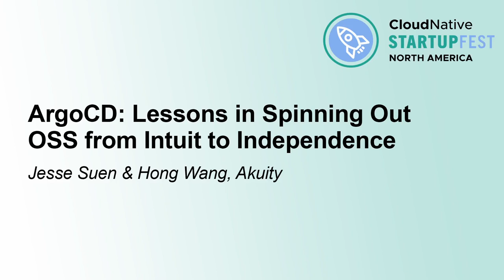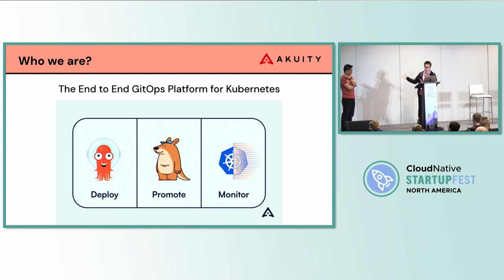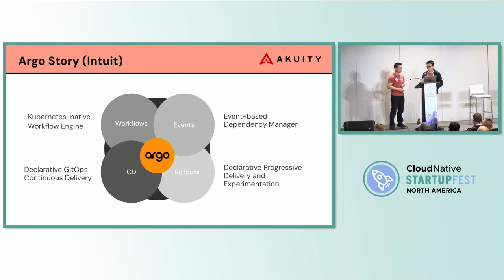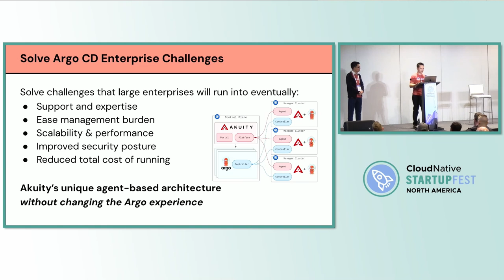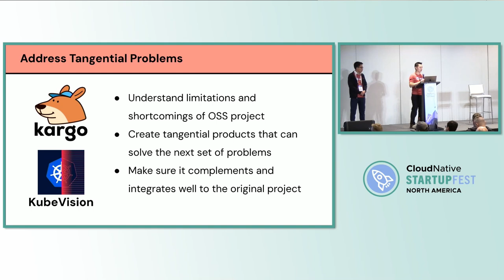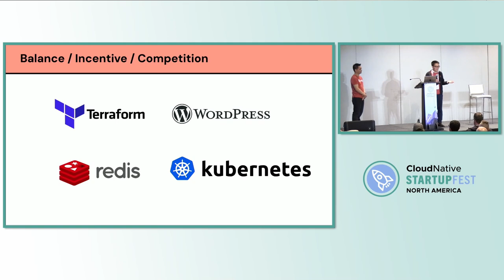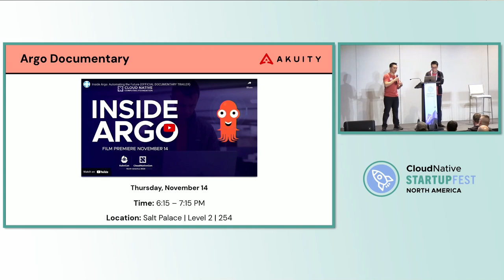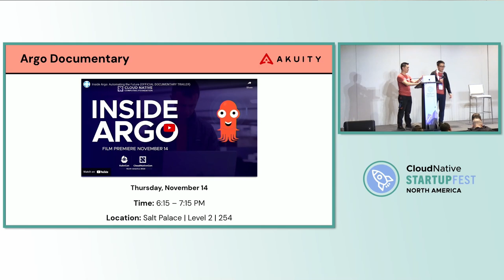ArgoCD: Lessons in Spinning Out OSS from Intuit to Independence - Jesse Suen & Hong Wang, Akuity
Join Jesse Suen and Hong Wang, co-founders of Akuity, as they share their journey of transforming ArgoCD from an internal Intuit project to a thriving independent open-source software (OSS) business. This session will cover:
The origins of ArgoCD within Intuit and its evolution
Challenges and opportunities in spinning out an enterprise-born OSS project
Building a sustainable business model around ArgoCD
Maintaining community engagement while pursuing commercial growth
Key lessons learned during the transition to independence
Gain valuable insights into the complexities of OSS commercialization, corporate spin-outs, and building a startup around a popular open-source tool. This presentation is ideal for developers, OSS maintainers, entrepreneurs, and corporate innovation leaders interested in the intersection of open source and business strategy.